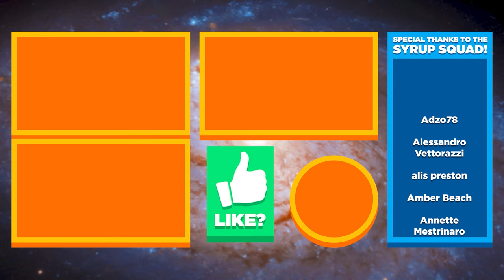🦉 🗿 RARE OWL STATUE, FARMING LEVEL 10, SALMONBERRY SEASON, HARVEY HEART EVENT - Stardew Valley Ep.63